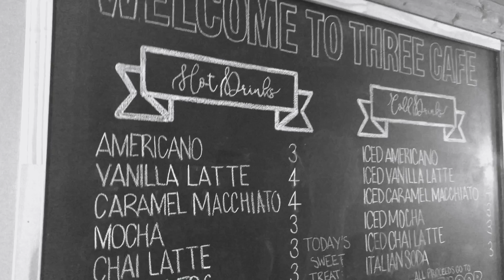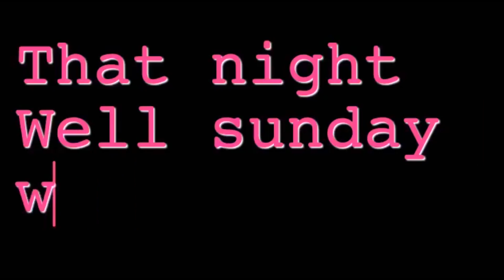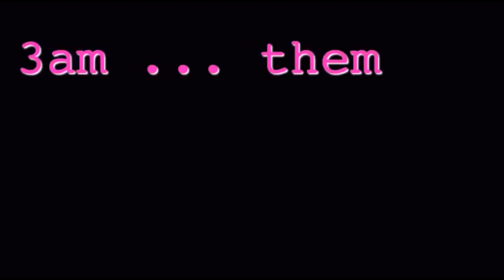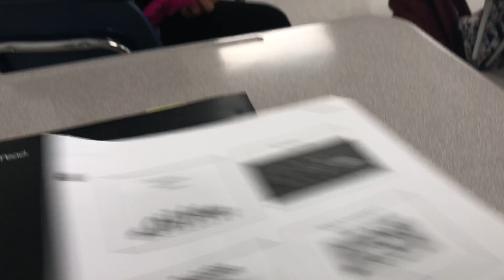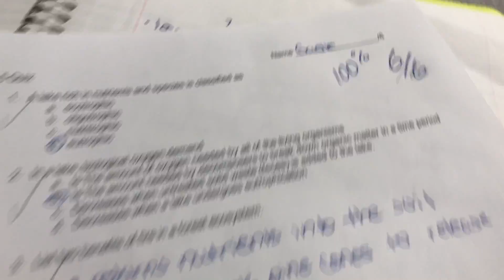VLOGMAS #1: Causal Week | School , Work , Church